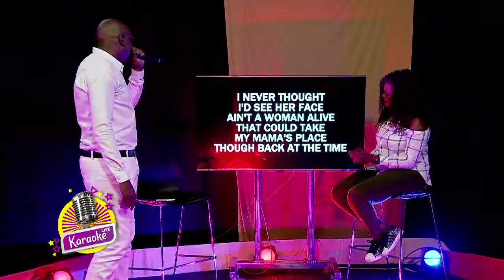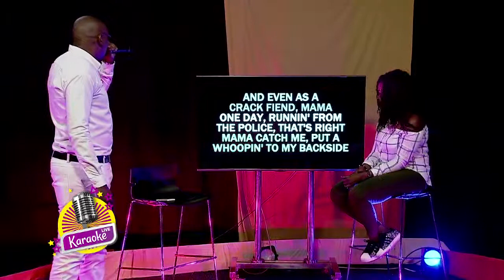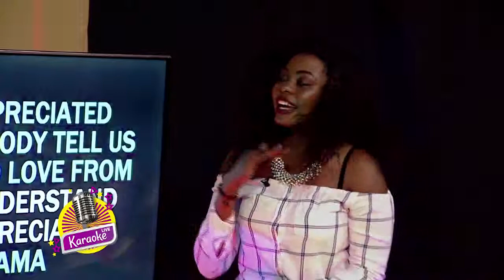An exclusive Interview with Kayvo Kforce on Unscripted